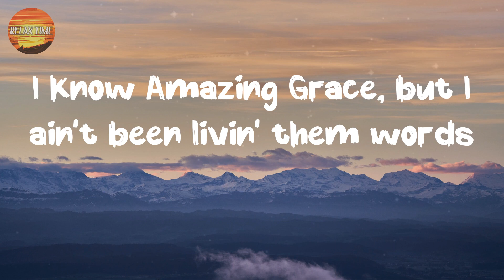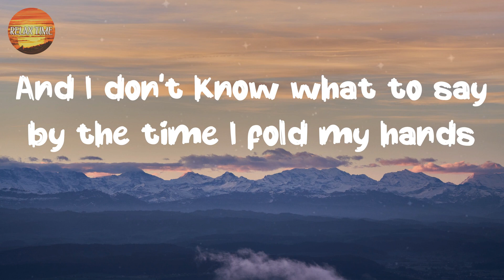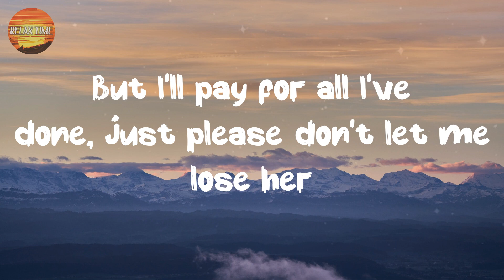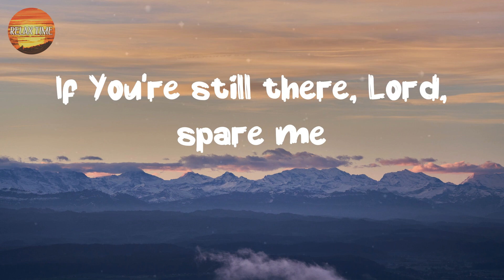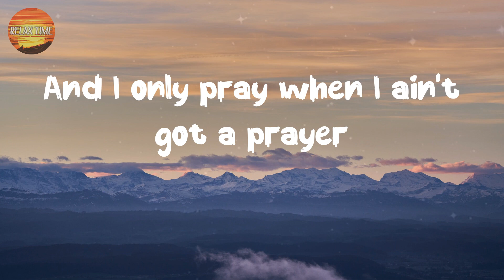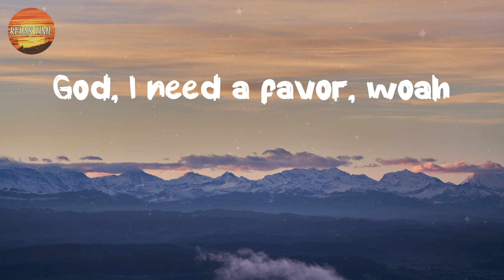[ Country Lyrics Song ] - Need A Favor - Jelly Roll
Discover the beauty of country music lyrics with Relax Time, where we bring you the most exceptional country songs from around the globe.  💖
Lyrics:
So, who the hell am I, who the hell am I
To expect a Savior, oh
But God, I need a favor
I know Amazing Grace, but I ain't been livin' them words
Swear I spend most Sundays, drunk off my ass, than I have in church
Hard cover King James only been savin' dust on the nightstand
And I don't know what to say by the time I fold my hands
Amen, amen
Yeah, I owe you more than one and beggars can't be choosers
But I'll pay for all I've done, just please don't let me lose her
Amen, amen
Amen, amen
Hangin' in there, just barely
Throwin' up prayers, like Hail Mary's
If You're still there, Lord, spare me
Oh my God, oh my God, Hail Mary
When I only talk to God if I need a favor?
Amen
God, I need a favor, woah
Amen